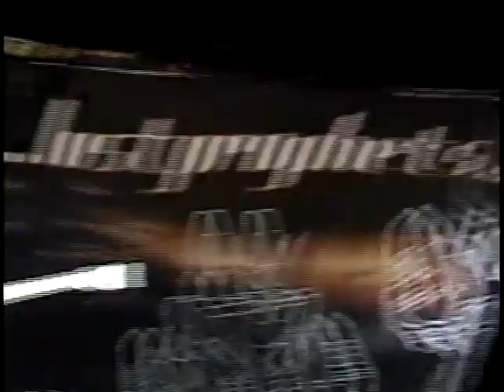LOST PROPHETS - 2002.08.07 CLARKSTON, MI, DTE ENERGY CENTER (Barricade)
Angle: Barricade
Unreleased footage recorded by Brad Nolan (xmrk0rnx).
All of his recordings were taped with permission.

Keep checking for more videos and support the band by purchasing their official material at their official websites.